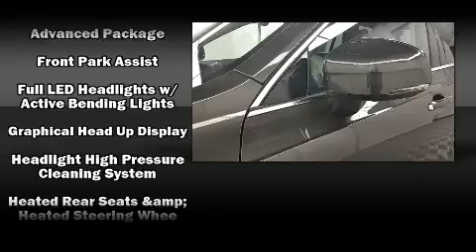2020 Volvo XC90 T6 Inscription 7 Passenger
Discerning drivers will appreciate the 2020 Volvo XC90. Smooth gearshifts are achieved thanks to the 2 liter 4 cylinder engine, and all wheel drive keeps this model firmly attached to the road surface. Well tuned suspension and stability control deliver a spirited, yet composed, ride and drive Turbocharger technology provides forced air induction, enhancing performance while preserving fuel economy. Volvo prioritized comfort and style by including: leather upholstery, a trip computer, automatic dimming door mirrors, tilt steering wheel, power moon roof, a power liftgate, and air conditioning. Volvo also prioritized safety and security by including: dual front impact airbags with occupant sensing airbag, head curtain airbags, traction control, brake assist, anti-whiplash front head restraints, a security system, an emergency communication system, and 4 wheel disc brakes with ABS. Adaptive cruise control maintains a pre set distance behind the car ahead of you, simplifying highway driving and enhancing safety. We have the vehicle you've been searching for at a price you can afford. Stop by our dealership or give us a call for more information.